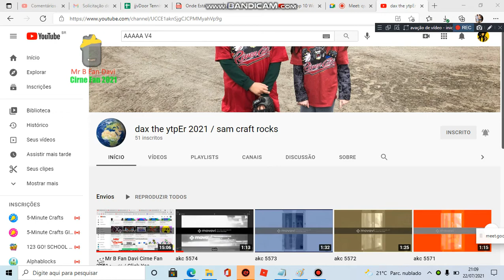I UNSUB DAX THE YTPER FOR UNSUB TO ME!